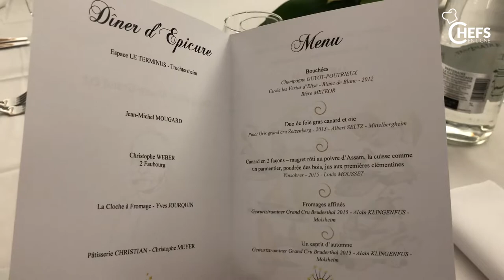Diner d'Epicure Escoffier 29 10 2018